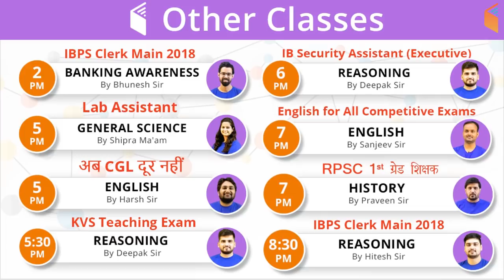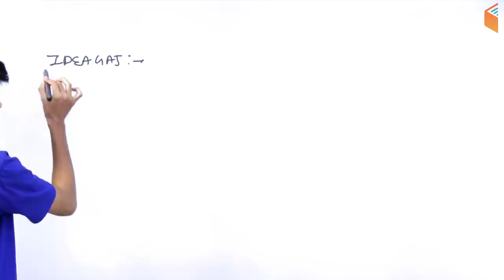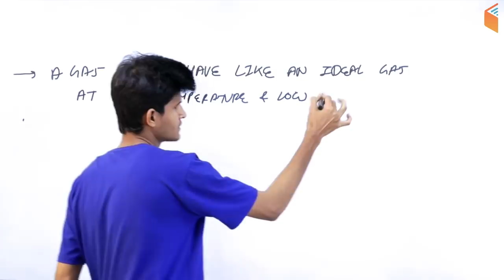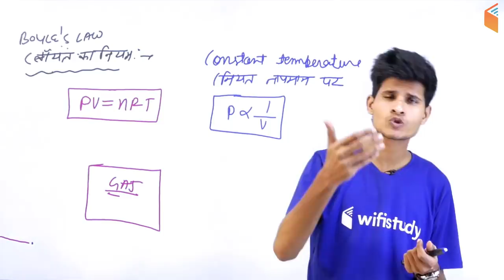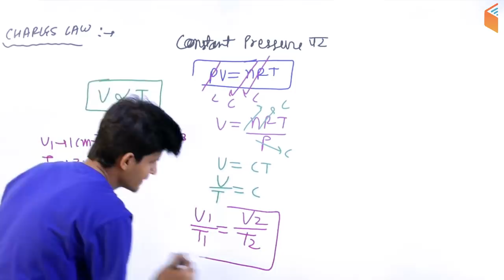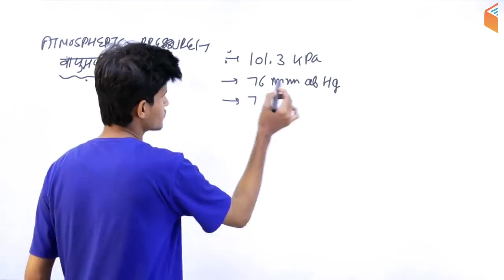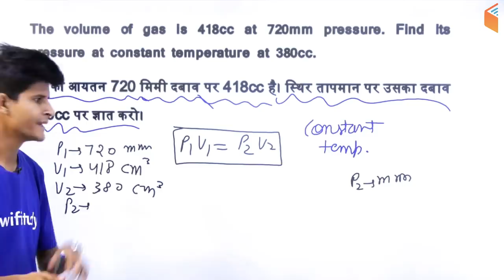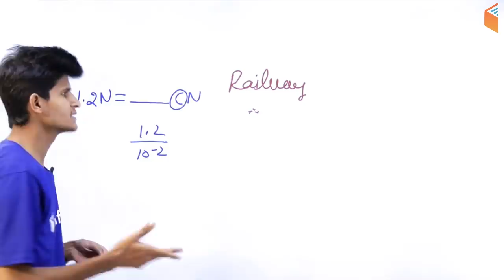9:00 AM - RRB ALP CBT-2 2018 | Basic Science and Engg By Neeraj SIR | Gas Laws